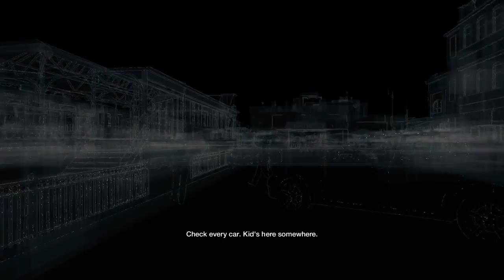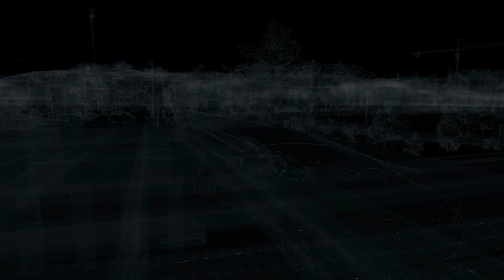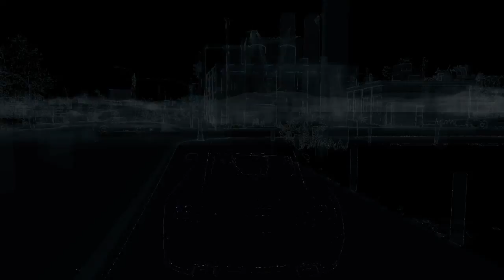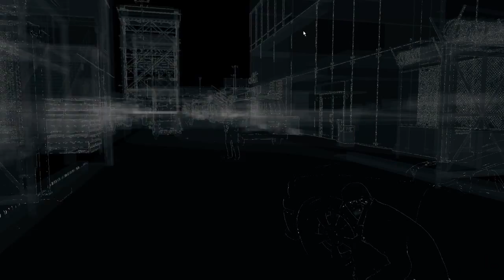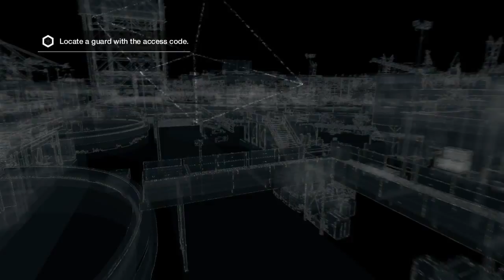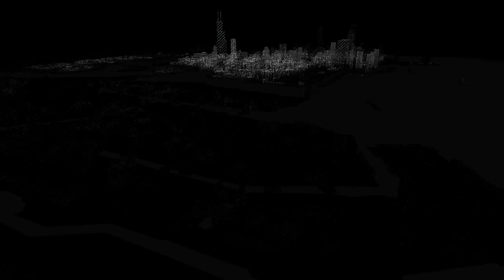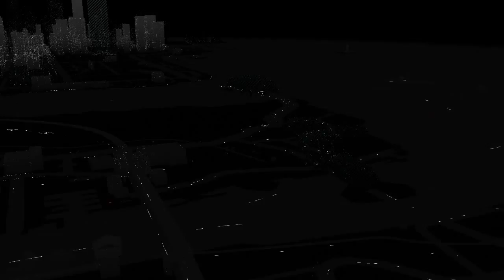Watch Dogs: Episode 8: Stealth!